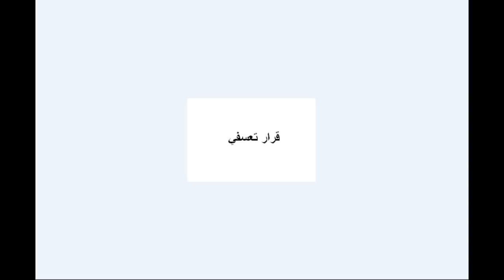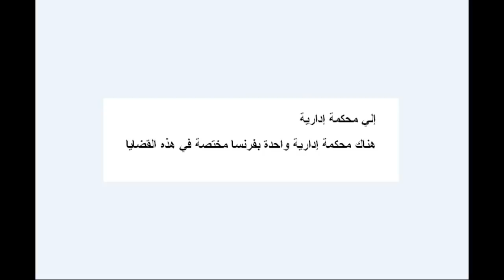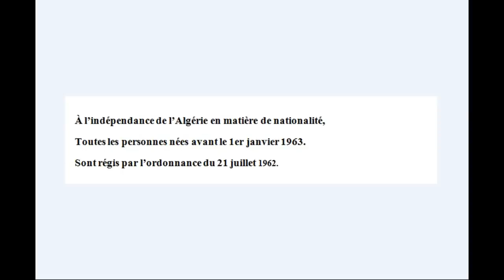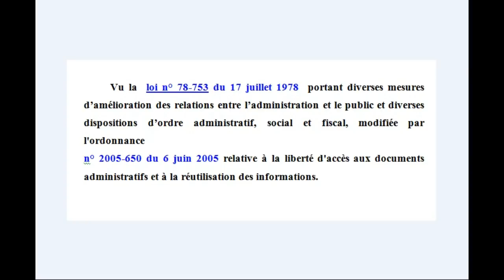طريقة جديدة لكيفية التعامل مع طلب الجنسية الفرنسية (ثعرة جديدة لأول مرة )